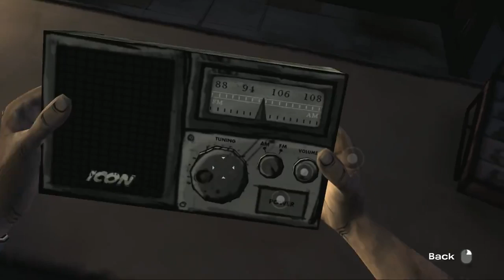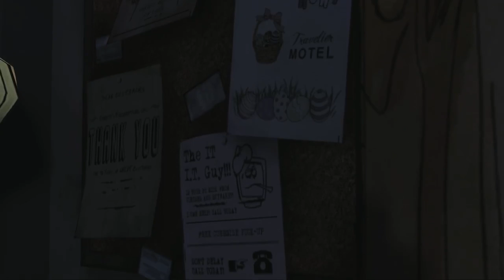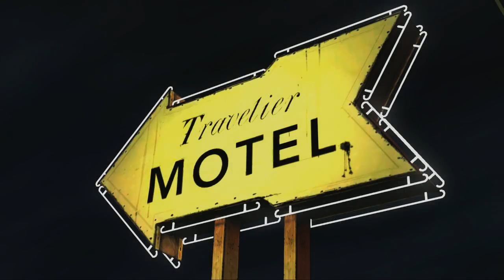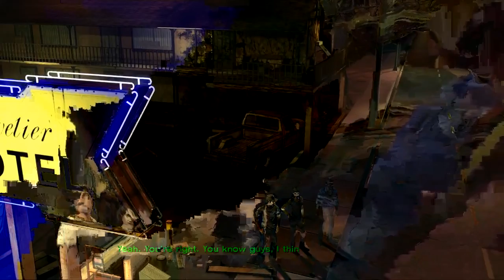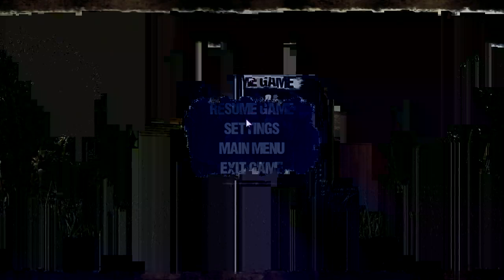The Walking Dead Video Game | Episode 1 - Full [HD] (PC)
Episode 1 of The Walking Dead video game on Steam. This is the entire playthrough of the first of 5 episodes, releasing monthly.

Recorded live from Twitch.tv